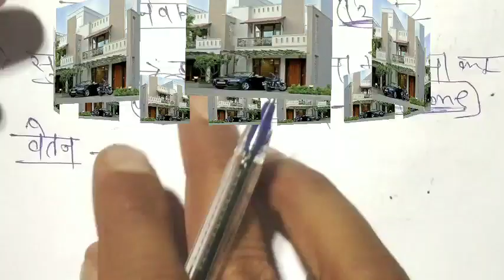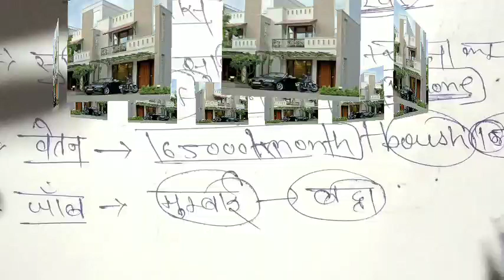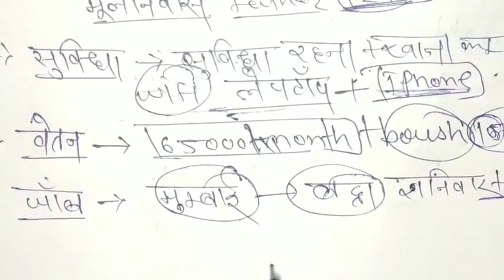Earn money from home | New ways of earning 2023 | work from home | work from home job | online job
Online job apply 10th pass At Home
Online jobs in Jaipur for students
Online jobs Jaipur
Amazon online jobs
Online job task
Private Job in Hindi
Private Jobs work from home
Jodhpur Private job
Private Jobs in Jodhpur for freshers
Private Jobs in Jodhpur for 12th Pass